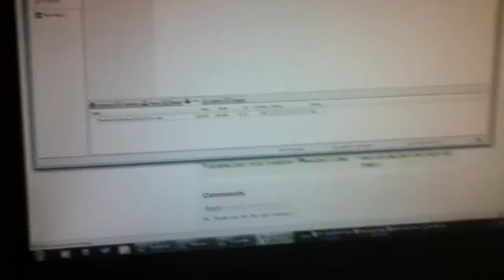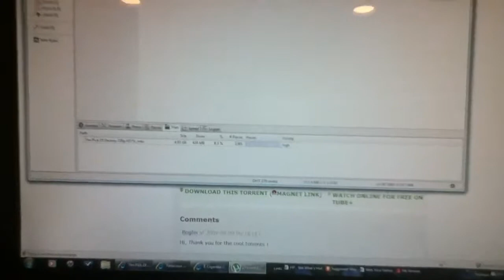The awesome computer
The computer I used to play and record my gta and my just cause 2 and my black ops